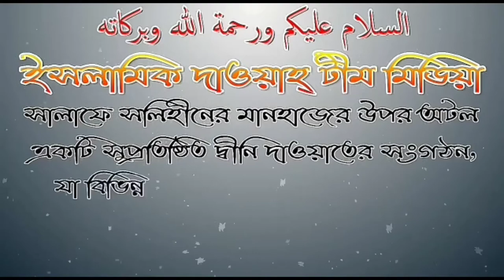"তোমাদের মধ্যে ওই ব্যক্তি সবচেয়ে ভাল, যে তার পরিবারের কাছে ভাল"হাদিসের ব্যাখ্যা শাঈখ জাহিদ মাদানী